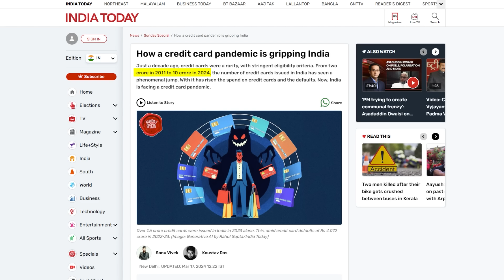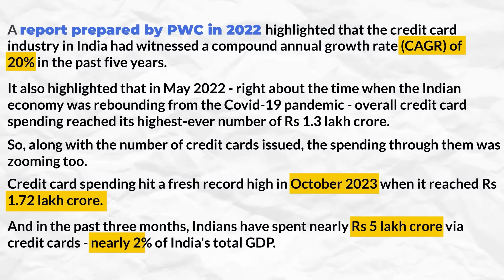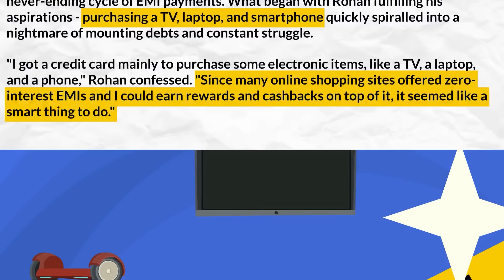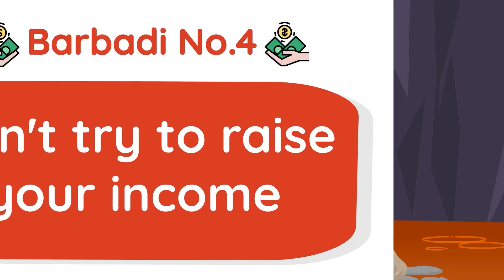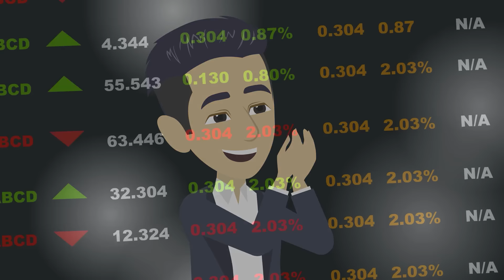पैसों को बर्बाद करना बंद करो | 7 Money Mistakes of Middle Class People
⏱️ VIDEO TIMESTAMPS:
00:00 Intro
00:40 No.1 Invest Late
02:44 No.2 Use Credit Cards
04:49 No.3 Take More Loans
06:49 No.4 Don't Try To Raise Your Income
08:11 No.5 Get Rich Quick
08:59 No.6 Don't Make Funds For a Rainy Day
10:10 No.7 Addictions